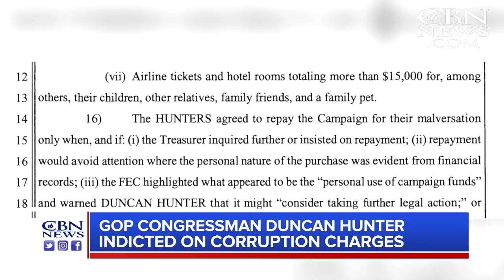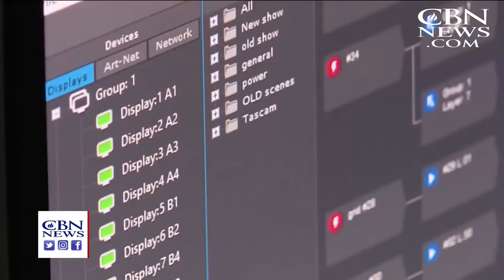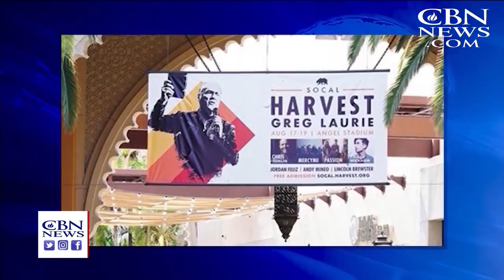CBN NewsWatch: August 22, 2018